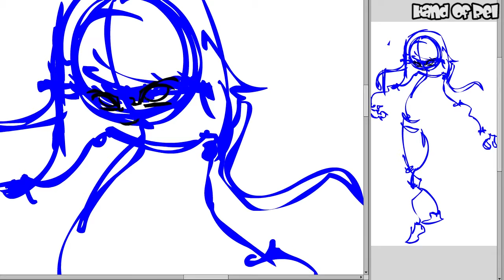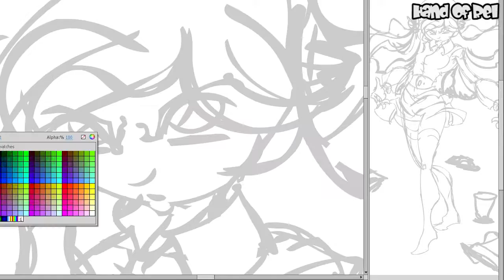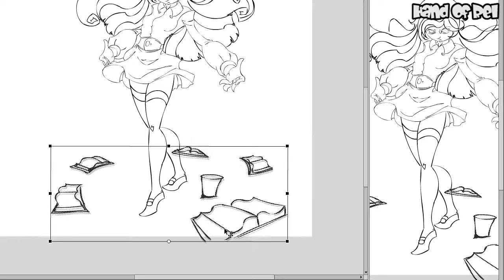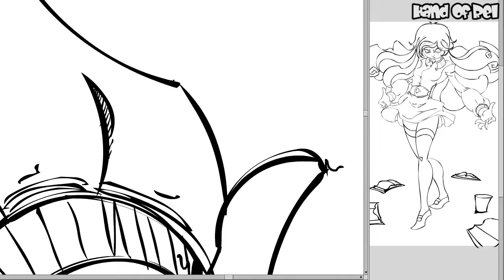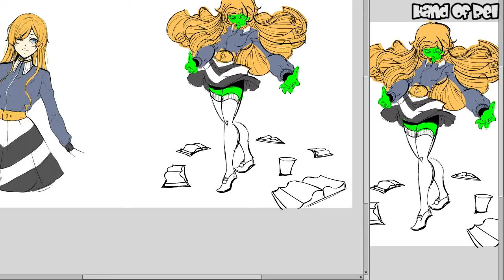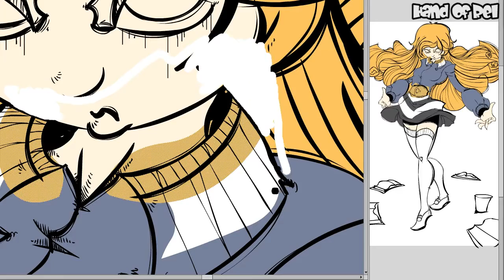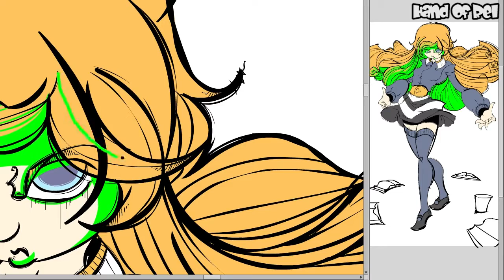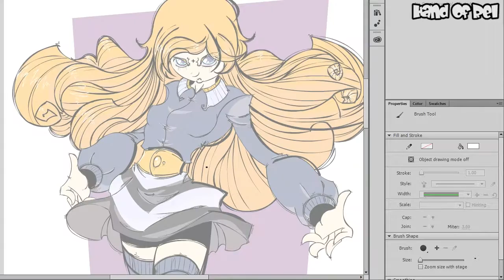Maiyu // Speed Drawing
This was my entry for Talart's 30K Drawing Contest. My version of her OC, Maiyu.

I'm really happy with the pose and flow in this drawing.